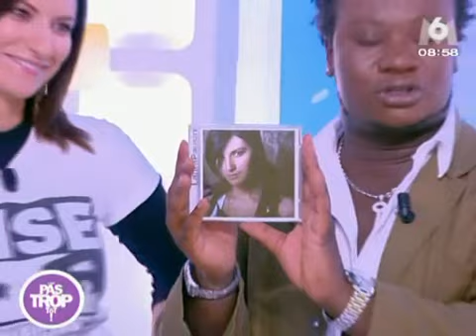Laura Pausini C'est Pas Trop Tot Parte 3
Laura Pausini Entrevista no programa C'est Pas Trop Tot  2004